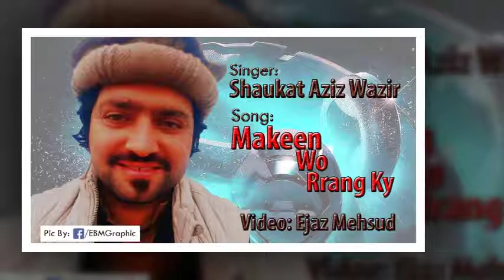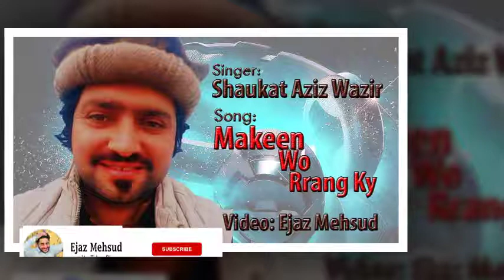Makeen Wo Rrang Ky | Shaukat Aziz Wazir | Pashto New Song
Song:
Makeen Wo Rrang Ky

Singer:
Shaukat Aziz Wazir

Ejaz Bhai Mehsud